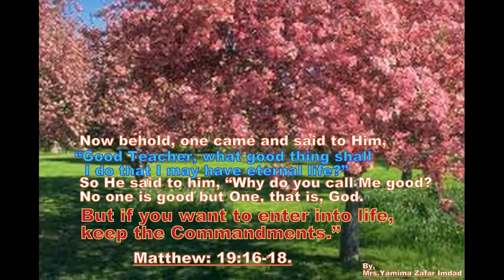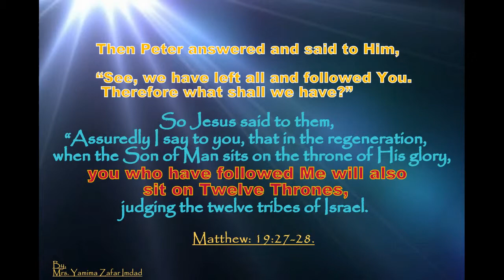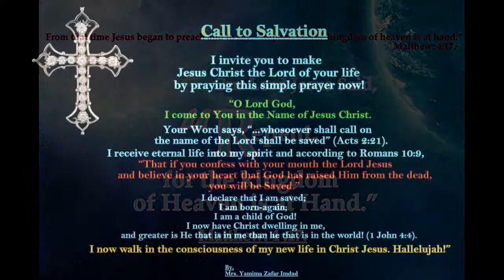Gospel of Matthew Chapter:19:1-30. Marriage and Divorce, Jesus Blesses Children.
Marriage and Divorce,                                                                                                    Jesus Teaches on Celibacy,                                                                                      Jesus Blesses Little Children,
Jesus Counsels the Rich Young Ruler,                                                                              With God All Things Are Possible.

Matthew: 19:1-30.

Marriage and Divorce
19 Now it came to pass, when Jesus had finished these sayings, that He departed from Galilee and came to the region of Judea beyond the Jordan. 2 And great multitudes followed Him, and He healed them there.

3 The Pharisees also came to Him, testing Him, and saying to Him, “Is it lawful for a man to divorce his wife for just any reason?”

4 And He answered and said to them, “Have you not read that He who made[a] them at the beginning ‘made them male and female,’[b] 5 and said, ‘For this reason a man shall leave his father and mother and be joined to his wife, and the two shall become one flesh’?[c] 6 So then, they are no longer two but one flesh. Therefore what God has joined together, let not man separate.”

7 They said to Him, “Why then did Moses command to give a certificate of divorce, and to put her away?”

8 He said to them, “Moses, because of the hardness of your hearts, permitted you to divorce your wives, but from the beginning it was not so. 9 And I say to you, whoever divorces his wife, except for sexual immorality,[d] and marries another, commits adultery; and whoever marries her who is divorced commits adultery.”

10 His disciples said to Him, “If such is the case of the man with his wife, it is better not to marry.”

Jesus Teaches on Celibacy
11 But He said to them, “All cannot accept this saying, but only those to whom it has been given: 12 For there are eunuchs who were born thus from their mother’s womb, and there are eunuchs who were made eunuchs by men, and there are eunuchs who have made themselves eunuchs for the kingdom of heaven’s sake. He who is able to accept it, let him accept it.”

Jesus Blesses Little Children
13 Then little children were brought to Him that He might put His hands on them and pray, but the disciples rebuked them. 14 But Jesus said, “Let the little children come to Me, and do not forbid them; for of such is the kingdom of heaven.” 15 And He laid His hands on them and departed from there.

Jesus Counsels the Rich Young Ruler
16 Now behold, one came and said to Him, “Good[e] Teacher, what good thing shall I do that I may have eternal life?”

17 So He said to him, “Why do you call Me good?[f] No one is good but One, that is, God.[g] But if you want to enter into life, keep the commandments.”

18 He said to Him, “Which ones?”

Jesus said, “‘You shall not murder,’ ‘You shall not commit adultery,’ ‘You shall not steal,’ ‘You shall not bear false witness,’ 19 ‘Honor your father and your mother,’[h] and, ‘You shall love your neighbor as yourself.’ ”[i]

20 The young man said to Him, “All these things I have kept from my youth.[j] What do I still lack?”

21 Jesus said to him, “If you want to be perfect, go, sell what you have and give to the poor, and you will have treasure in heaven; and come, follow Me.”

22 But when the young man heard that saying, he went away sorrowful, for he had great possessions.

23 Then Jesus said to His disciples, “Assuredly, I say to you that it is hard for a rich man to enter the kingdom of heaven. 24 And again I say to you, it is easier for a camel to go through the eye of a needle than for a rich man to enter the kingdom of God.”

25 When His disciples heard it, they were greatly astonished, saying, “Who then can be saved?”

26 But Jesus looked at them and said to them, “With men this is impossible, but with God all things are possible.”

27 Then Peter answered and said to Him, “See, we have left all and followed You. Therefore what shall we have?”

28 So Jesus said to them, “Assuredly I say to you, that in the regeneration, when the Son of Man sits on the throne of His glory, you who have followed Me will also sit on twelve thrones, judging the twelve tribes of Israel. 29 And everyone who has left houses or brothers or sisters or father or mother or wife[k] or children or lands, for My name’s sake, shall receive a hundredfold, and inherit eternal life. 30 But many who are first will be last, and the last first.